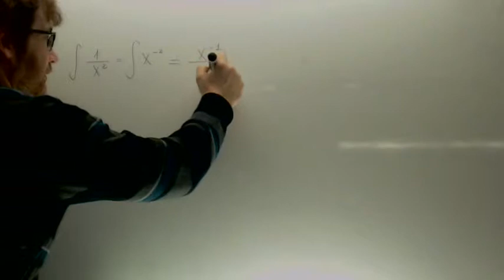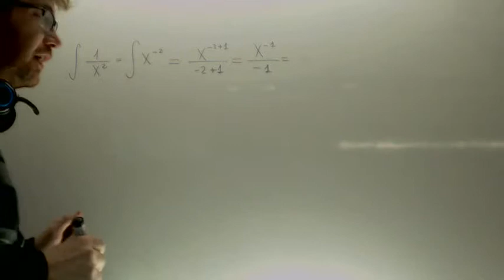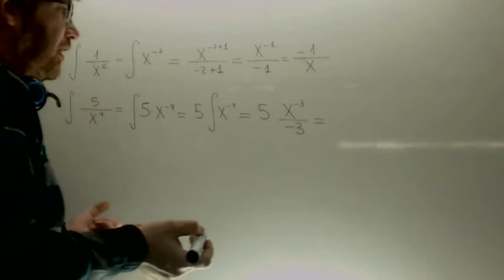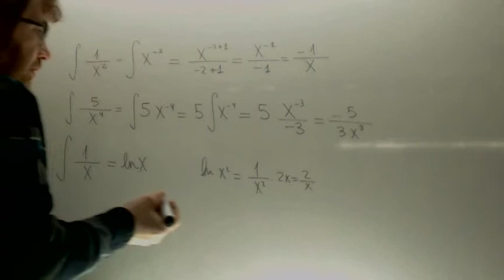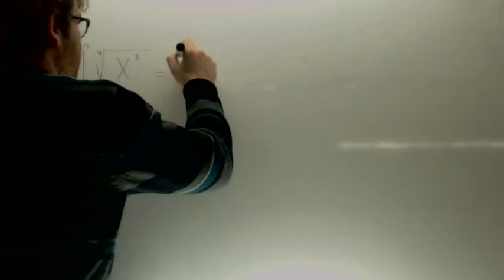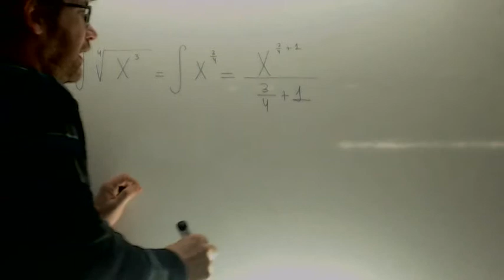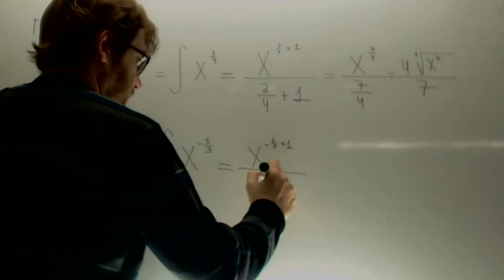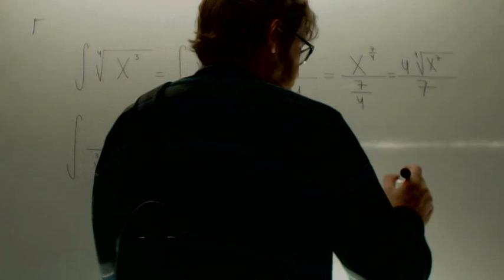Integracion con denominadores y raices Matematicas 2º Bachillerato Academia Usero Estepona